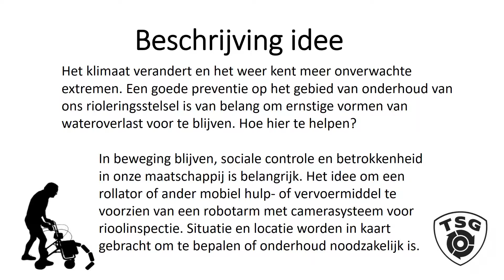MIR (Mobile Inspection Robot)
In de Design Challenge: Empowered by Robots wordt een oproep gedaan naar ideeën hoe technologie en robotica een bijdrage kunnen leveren aan het oplossen van maatschappelijke problemen.
Hieronder mijn idee en initieel concept dat in een later stadium aangepast is voor 1 van de 16 nieuwe beroepen van de toekomst van het HUBOT uitzendbureau voor mens en robot.

Het klimaat verandert en het weer kent meer onverwachte extremen. Ook steden als Eindhoven en de randgemeenten krijgen vaker te maken met wateroverlast na hevige regenbuien. Een goede preventie op het gebied van onderhoud van ons rioleringsstelsel is van belang om ernstige vormen van wateroverlast voor te blijven. Het inspecteren of controleren van alle putten in de stad is een flink karwei en derhalve het idee om mensen die kwetsbaar zijn op de arbeidsmarkt hierbij te betrekken. Denk hierbij aan mensen met een (chronische) ziekte, mensen met een beperking en bijvoorbeeld ook tienermoeders. Omdat we allemaal langer moeten doorwerken is het ook goed om als doelgroep de oudere werknemer uit zware beroepen zoals stratenmakerij etc. te betrekken.
In beweging blijven van mensen is belangrijk evenals (maatschappelijke) betrokkenheid in de buurt of stad.
Het idee om een mobiel hulpmiddel als rollator, rolstoel, buggy, kruiwagen of scootmobiel te voorzien van een add-on, de M.Ir. (Mobiele Inspectie robot) met robotarm welke uitgerust is met een camerasysteem voor riool-inspectie. Situatie en locatie (GPS) worden in kaart gebracht door dit systeem om te bepalen of onderhoud noodzakelijk is. Onnodige inspecties of te laat ingrijpen kan hiermee tot het verleden gaan behoren. Nieuwe businessmodellen zijn eveneens denkbaar wanneer nieuwe (big) data verzameld gaat worden.
Buiten inspectie van putten zou een dergelijke robot ingezet kunnen worden voor andere zaken. Aanpak hondenpoep? Verwijdering van kauwgom of graffiti?